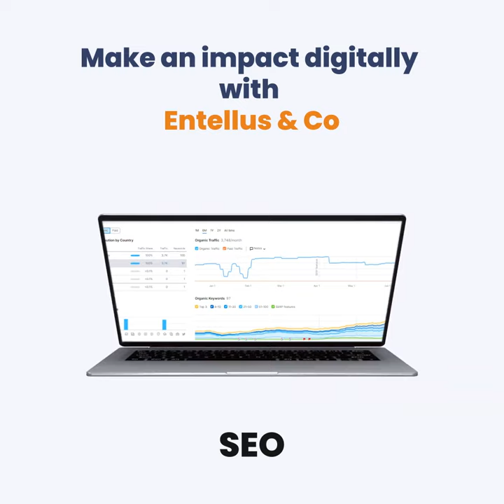🚀 Client Success Stories: Empowering Triumphs with Entellus & Co! 💼🌟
🎥 Prepare to be inspired by the phenomenal achievements of our valued clients, including Entellus & Co, in our latest video! 🌟 At Entellus & Co, we are proud to present the exceptional results driven by our cutting-edge digital marketing strategies. 💼🚀

In this captivating video, we showcase the incredible success stories of businesses like Entellus & Co, whose growth and online visibility soared to new heights with our tailor-made marketing solutions. 📈📊 Witness how our team of experts harnessed creativity, innovation, and data-driven approaches to deliver transformative results for Entellus & Co and numerous other businesses.